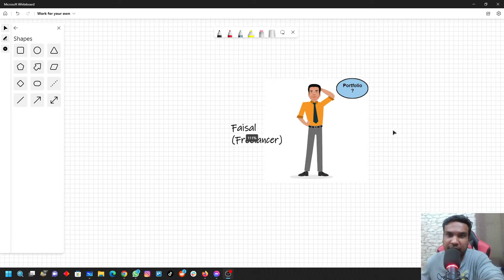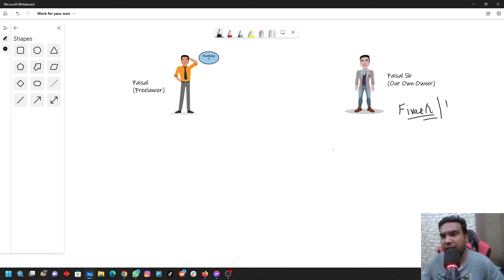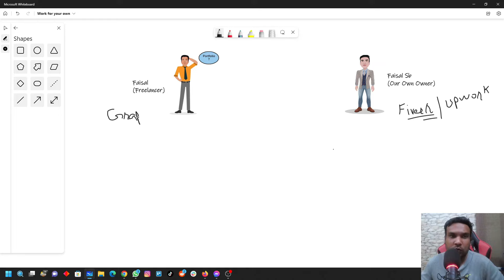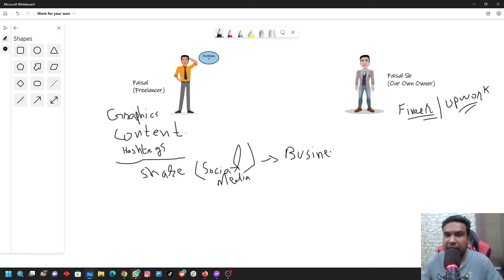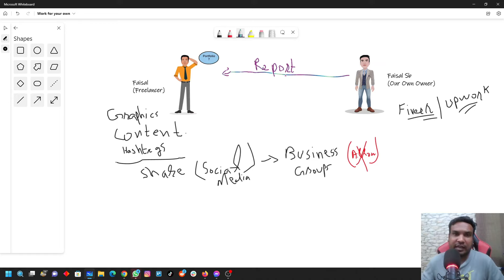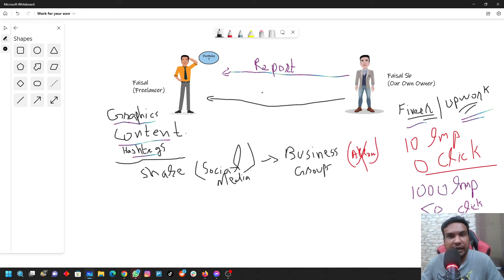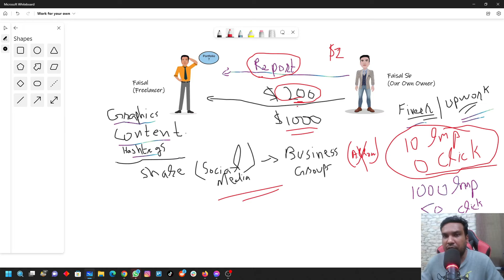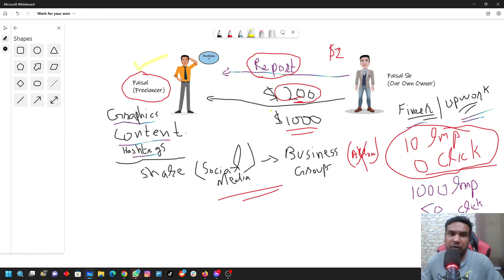How to Create Portfolio without any Client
As a new freelancer or service provider, the most important thing is to create a portfolio. Especially when you don't have any clients.

In this video, I'm going to discuss how to create a portfolio without having any clients.